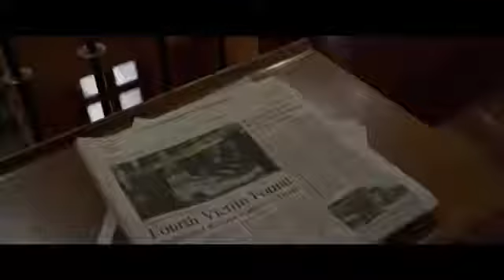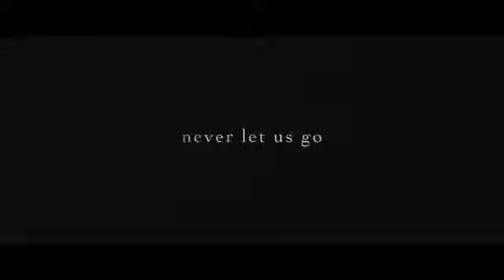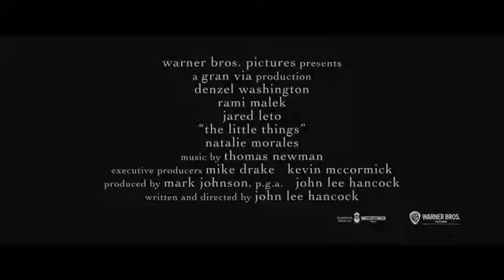2021 THE LITTLE THINGS Official Trailer 1 HD Warner Bros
2021 THE LITTLE THINGS Official Trailer 1 HD Warner Bros

Category:  Crime, Drama, Thriller
Production: Warner Bros.
Director:  John Lee Hancock
Cast:  Denzel Washington, Rami Malek, Jared Leto